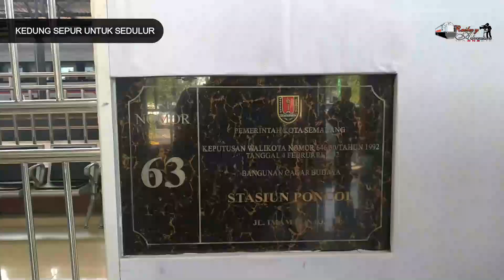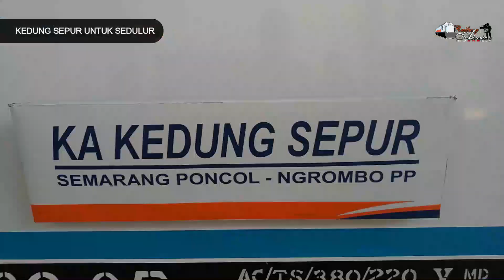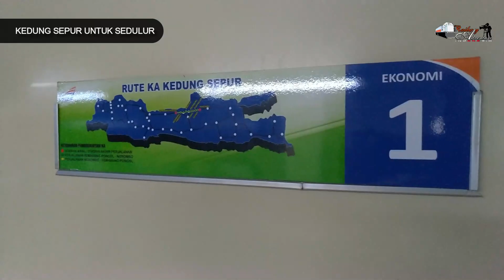Harga EKONOMI , Interior Eksekutif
Ini dia Kereta Rel Diesel yang masih bertahan dines mengantar penumpang di Kota Semarang. Namanya KA Kedung Sepur, Sob. Dengan harga tiket cuma 10.000 rupiah ajah, kita bisa merasakan naik Kedung Sepur jenis Diesel MCW yang terbilang langka.

Interiornya pun berbeda dari kereta lokal biasanya, Sob. Mengingat kereta ini sebelumnya digunakan sebagai kereta khusus bandara di Divre 1 Kualanamu, penumpang yang merasakan perjalanan Kedung Sepu dari Semarang ke Ngrombo pp ini pun merasa nyaman. Kursi dengan bahan kulit dan bisa reclining seat dan juga ada footrest nya ini, bisa penumpang rasakan selama perjalanan.

Nah, mau tau serunya naik KA KEDUNG SEPUR? Simak videonya bersama ya.